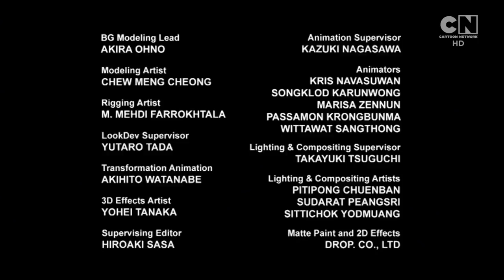Transformers Robots In Disguise Combiner Force: Enemy of My Enemy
I will do a live react to the last episode next week!